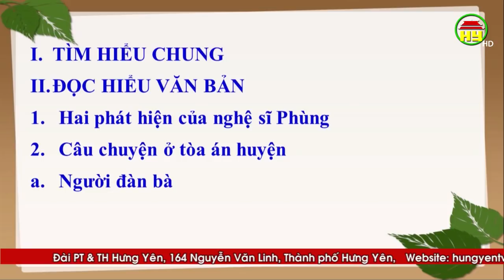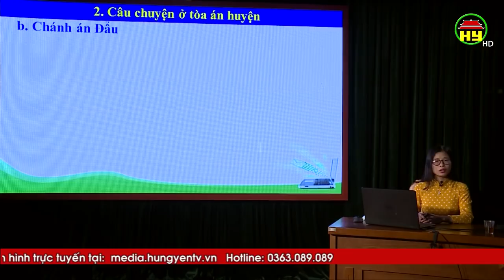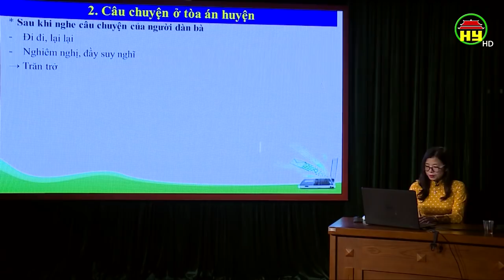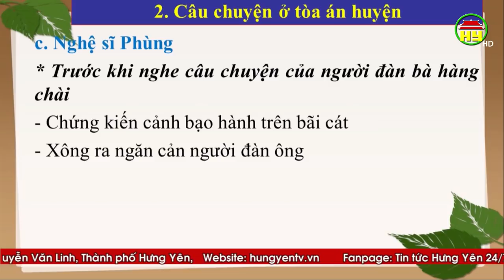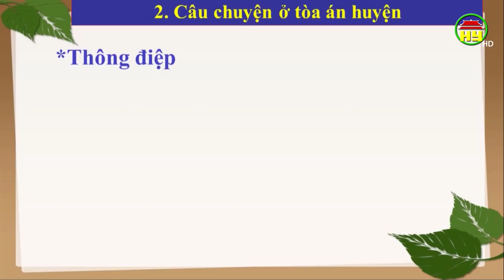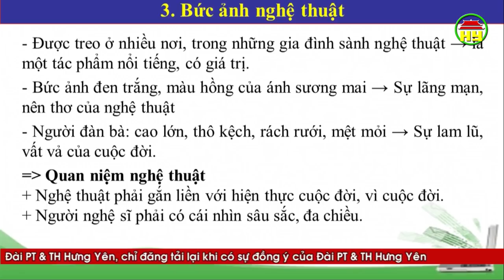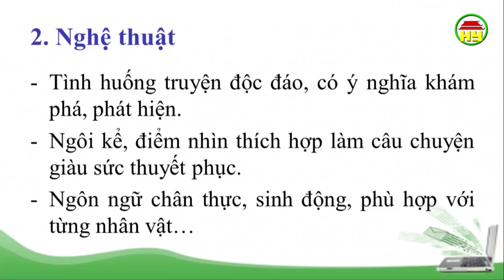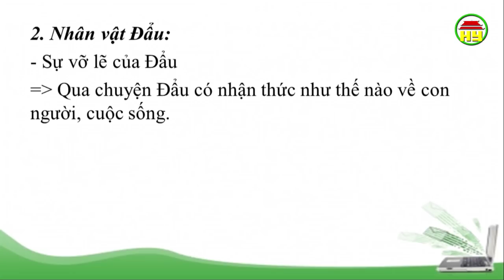Dạy học trên truyền hình Hưng Yên: Môn Văn lớp 12, bài 3